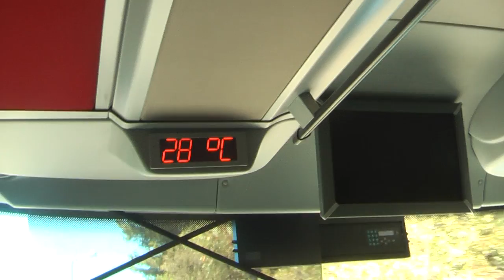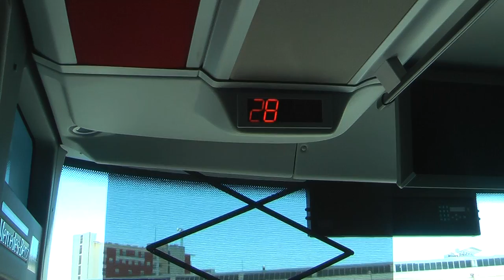海外のテキトーさがわかる動画です時計なんて誰も合わせません